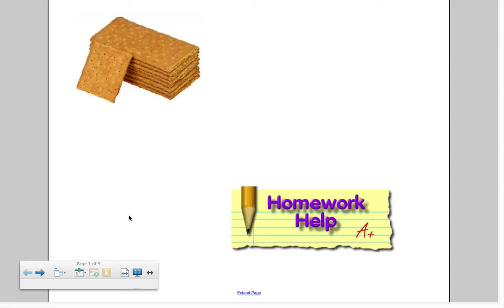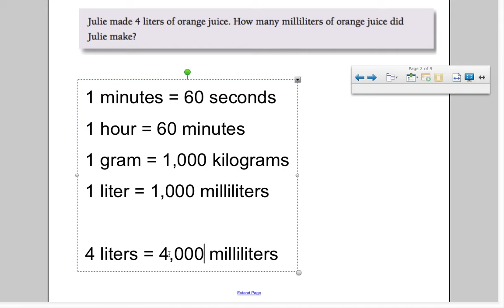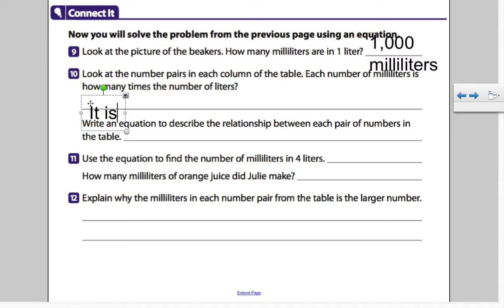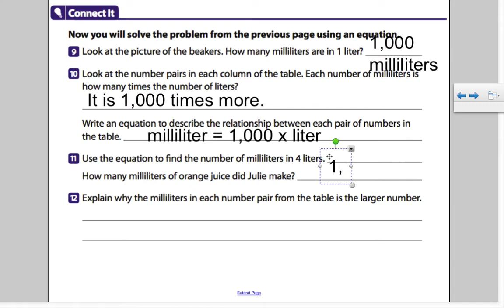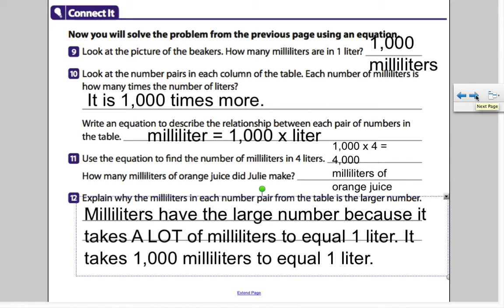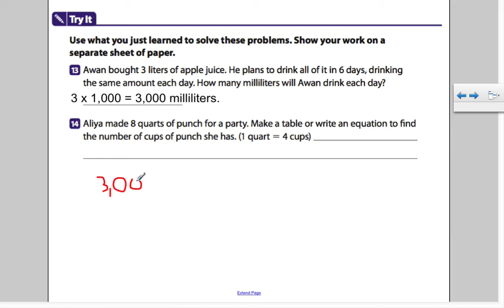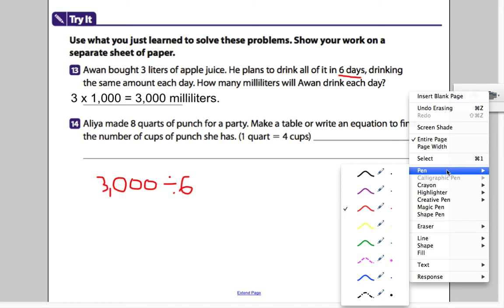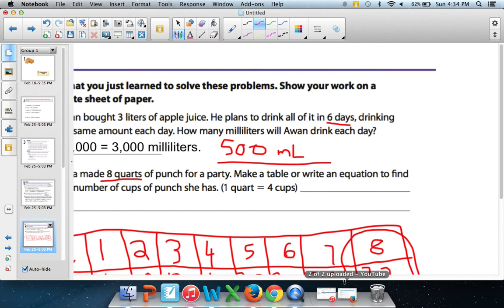Workbook pg 212 & 213